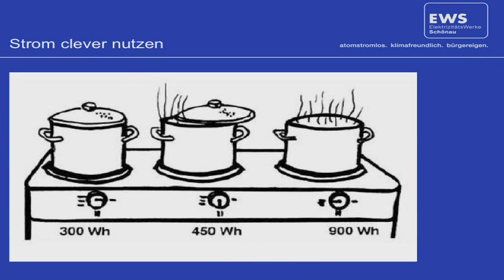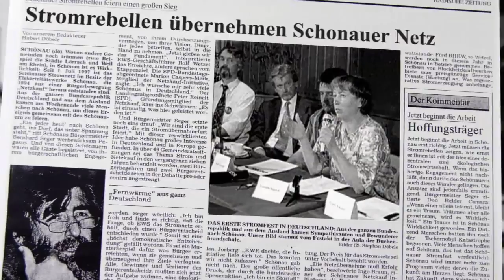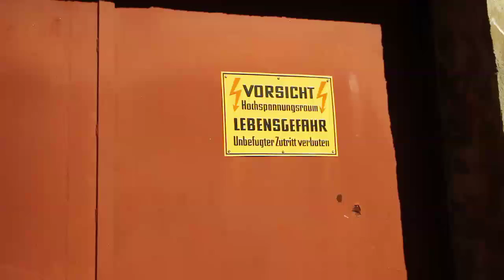Ursula Sladek: 2011 Goldman Prize winner, Germany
In response to Germany's expanded reliance on nuclear energy, Ursula Sladek created her country's first cooperatively-owned renewable power company.

This video is narrated by actor and environmentalist Robert Redford.

The Goldman Environmental Prize is the world's largest award for grassroots environmentalists.